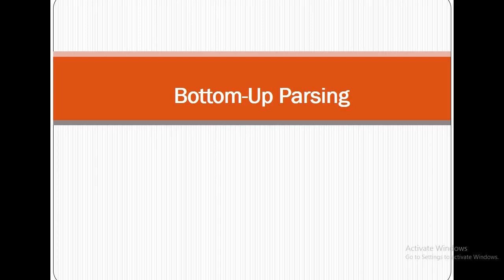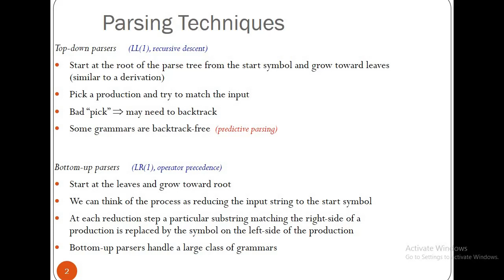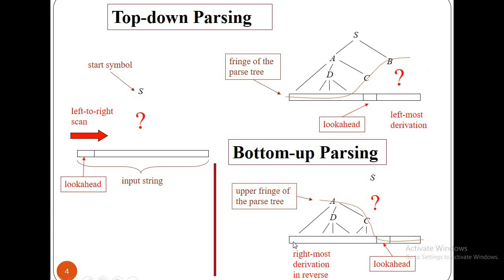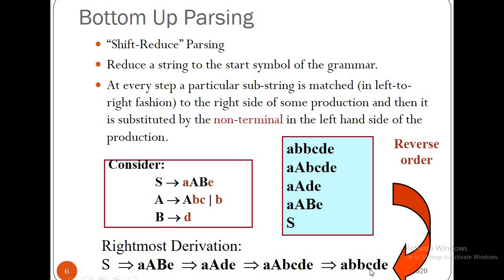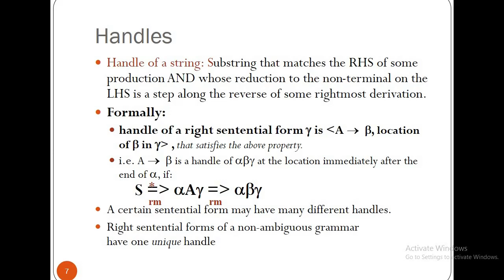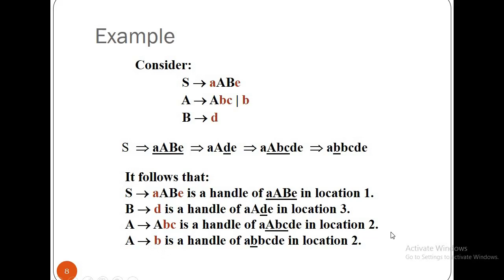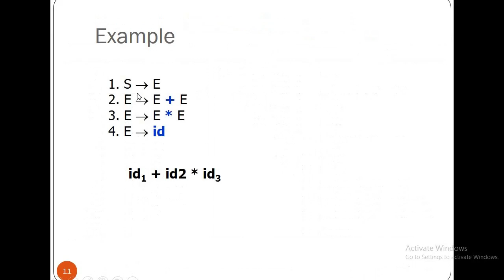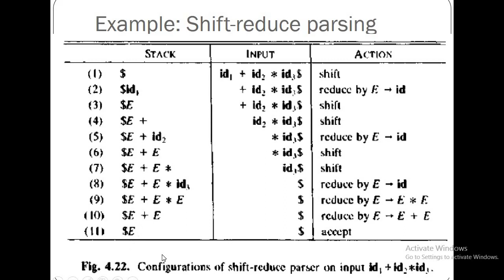Bottom up parsing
It describes working of operator precedence parser with construction of operator precedence table